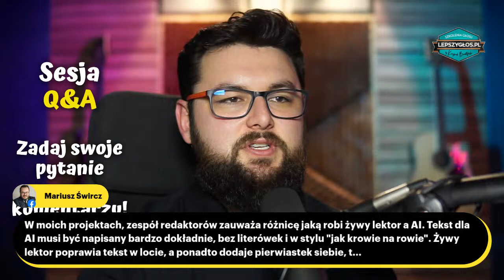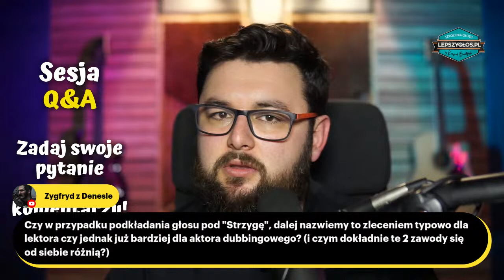Q&A - Jak zostać lektorem? - LIVE 30.03.2024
Dziś otwarta sesja pytań i odpowiedzi!
Zadaj swoje pytanie w komentarzu podczas transmisji, a ja postaram się na nie odpowiedzieć :)

Pamiętaj również, że na Akademii Lektorskiej tylko do jutra Wielka Wiosenna Wyprzedaż - z kodem WIOSNA na każdym zamówieniu oszczędzisz aż 25%!